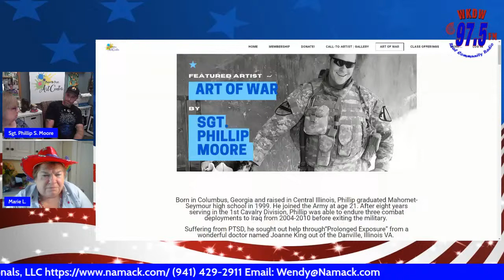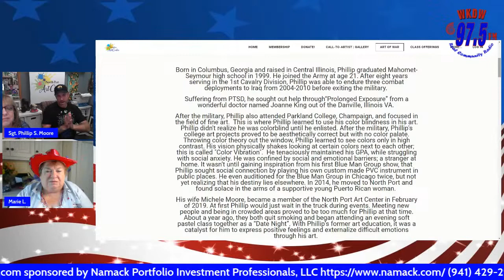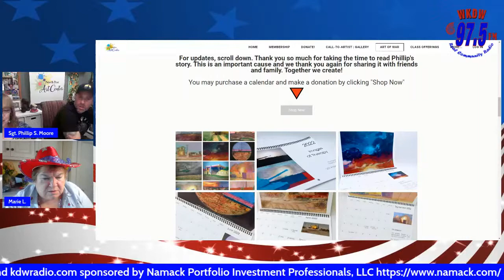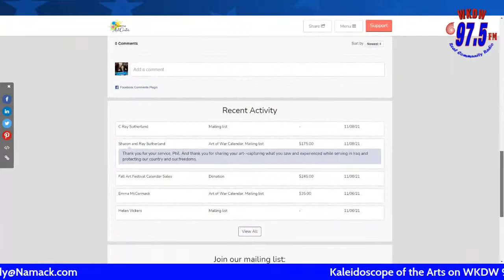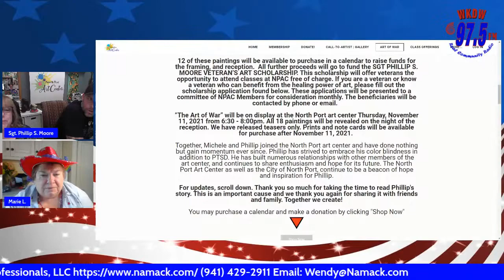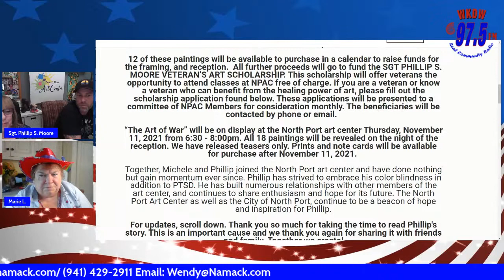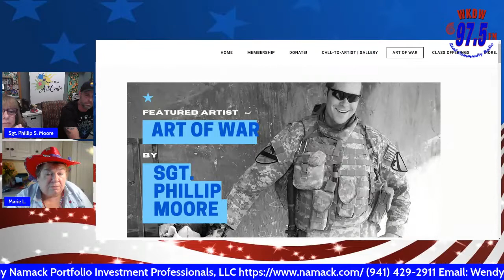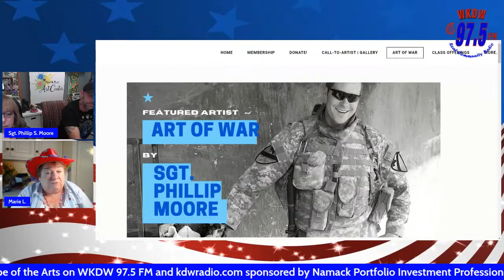Kaleidoscope of the Arts with hosts Dee Dee Gozion and Marie LaBrosse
Dee Dee and Marie welcome color blind artist and war hero,  Sgt. Phillip Moore and his creative genius of healing through "The Art of War"  Phillip suffers from PTSD after 3 tours of duty in Iraq.  Phillip is now ready to share some of his personal moments from Iraq with us all! Rendered through soft pastel from some of his own photos overseas, “The Art of War” is an 18 piece showing through the color-blind eyes of this eclectic war hero. Moments in time that were captured to share with the rest of us, are explained through subtle wording and relentless color schemes. Despite his extreme color-blindness, Phillip is courageous enough to just paint what he sees, not what he thinks the rest of us see. Painting this way is not only bold, but liberating from the confines of color theory.  Healing through art.